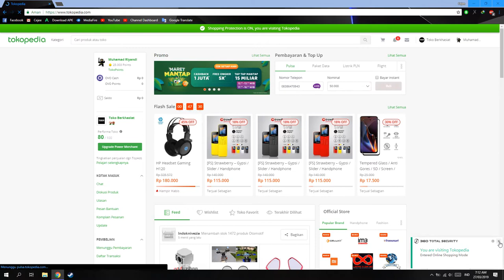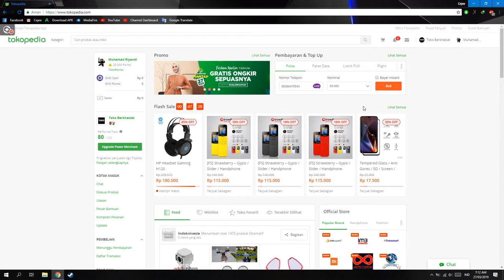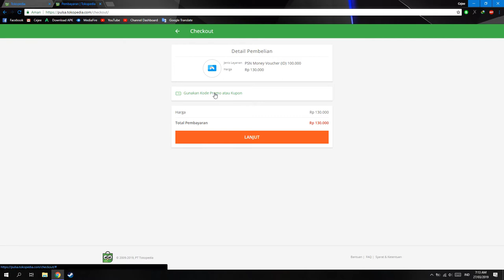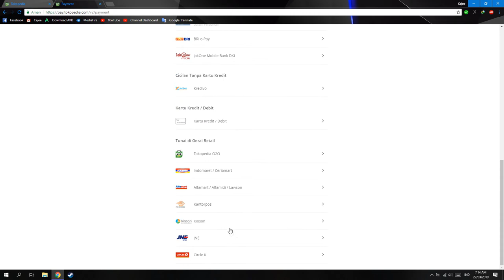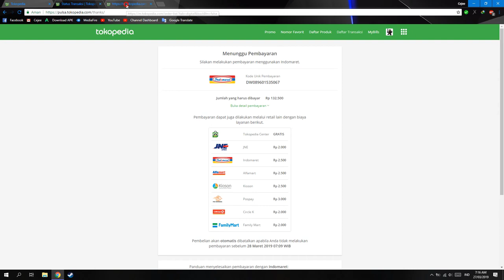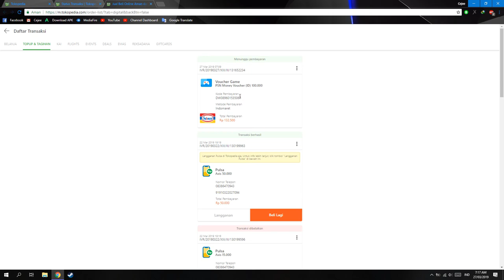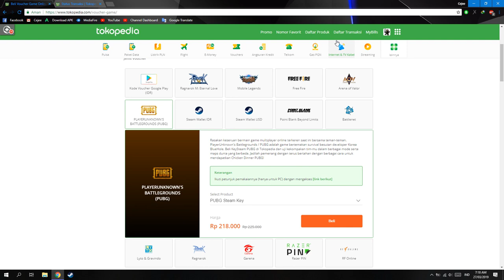Cara Beli Voucher Game,Bayar Lewat Indomaret!(PS+,PSN,etc.)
oke,bang kali ini guwek akan memberikan tutorial bagaimana cara membeli voucher game(sebenernya banyak sih) dan bayar lewat indomaret,jadi bagi kalian yang gak ada atm atau cc,semoga membantu kalian yang mau beli :D

PSU : Gardu Listik
VGA : Bawaaan Mobo
FAN : Kipas Turbin
Processor : AMD Athlon x64 0.1 GHz
Motherboard : Motherboard Mati
HDD : Harddisk PS2
Casing : Kardus&Triplek
Monitor : GG 55 inch Curved Edition
Memory: 128MB Cap Tiga Setang
Headset : Samsul Wireless Edition(Emang gak ada kabel,karena digunting)
Mouse: Virtual Mouse
Keyboard: Virtual Keyboard
Kursi: Kursi Taman